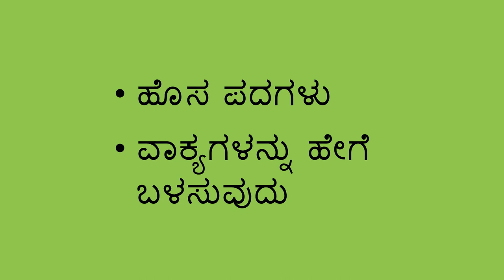ಮಗುವಿನೊಂದಿಗೆ ಹೆಚ್ಚಿನ ಪದಗಳನ್ನು ಏಕೆ ಬಳಸಬೇಕು? - Why Use More Words with a Child (Kannada)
ಮಕ್ಕಳೊಂದಿಗೆ ಹೆಚ್ಚಿನ ಪದಗಳನ್ನು ಬಳಸುವ ಮೂಲಕ ಅವರ ಭಾಷಾ ಬೆಳವಣಿಗೆಯನ್ನು ನೀವುಅಭಿವೃದ್ಧಿಸಬಹುದು. ವಿವರಣೆಗಳೊಂದಿಗೆ ತುಂಬಿರುವ ಪೂರ್ಣ ವಾಕ್ಯಗಳನ್ನು ಬಳಸಿದರೆ, ನೀವು ಮಗುವಿಗೆ ಹೊಸ ಪದಗಳನ್ನು ಕಲಿಯಲು ಮತ್ತು ವಾಕ್ಯಗಳನ್ನು ಹೇಗೆ ಬಳಸಬೇಕೆಂಬುದನ್ನು  ಅರ್ಥಮಾಡಿಕೊಳ್ಳಲು ಸಹಾಯ ಮಾಡಬಹುದು.

You can help a child better their language development by using more words. By using fuller sentences with more vivid descriptions, you can help the child learn new words and understand how to use sentences.